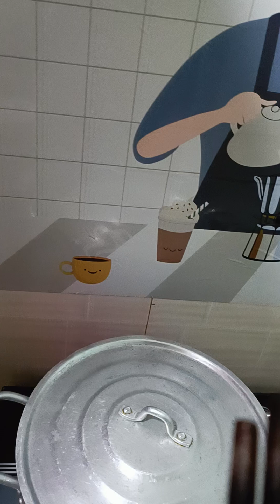món ngon mỗi ngày 😋🤤😋🤤😋🤤😋🤤👍